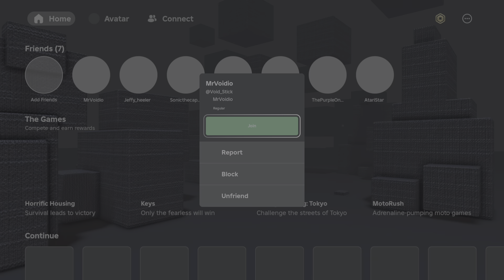Roblox Gameplay Regular Part 6